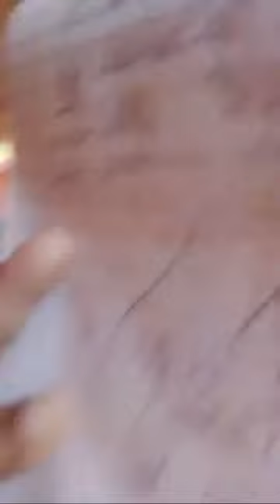Happy 🇯🇲 Day. Memory Lane Stories + Love Letta by Louise Bennett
Watch the replay of my Jamaica Day livestream now. Share. Clip and Remix the parts you love.